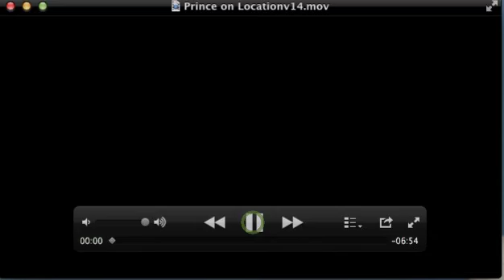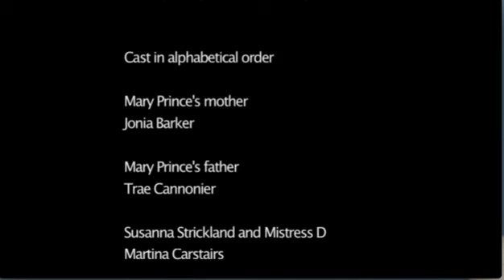Prince on location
Students created their own versions of Prince's stories.